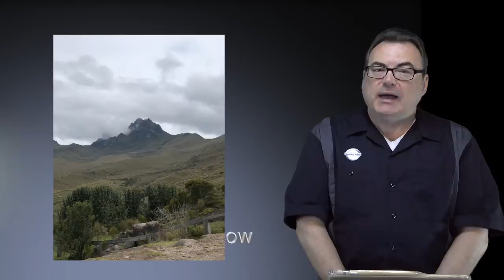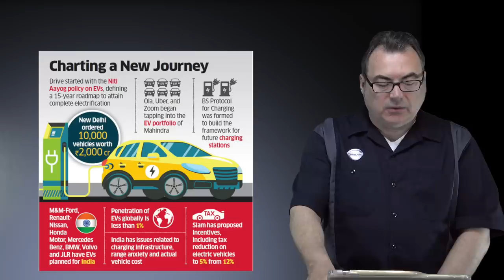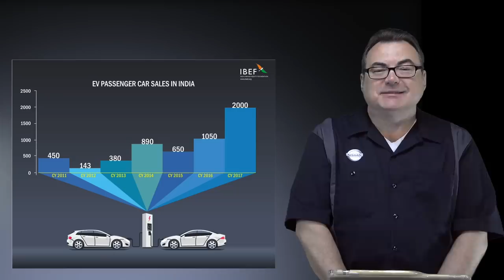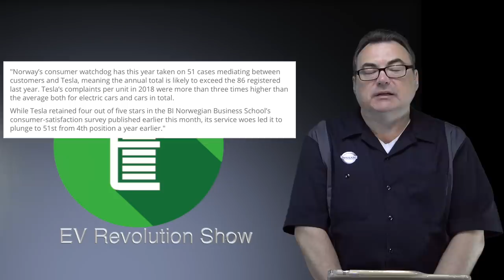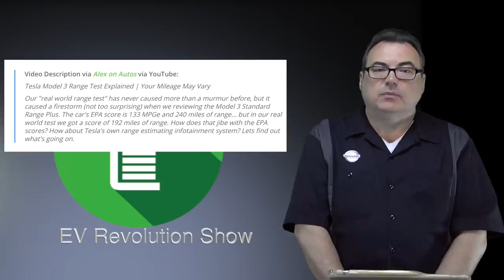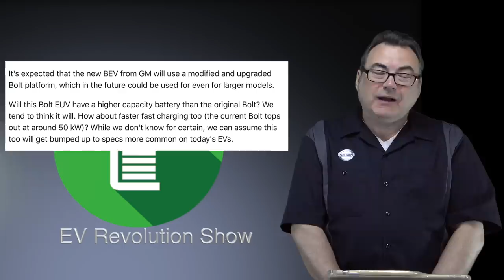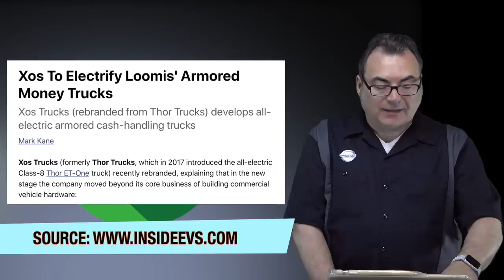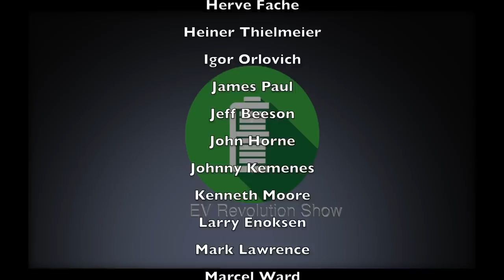Episode 44 - I’m back!…India and Panasonic, Model 3 feedback, Spy Shots and more news!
TIMESTAMPS:
Intro Credits:  00:00
Welcome:  00:15
India and Panasonic: 02.40
Model 3 Norway Issues: 04:40
Model 3 EPA Range: 07:20
Audi e-Tron Euro NCAP: 10:02
Spy Shots - GM new BEV:  12:04
Spy Shots: MB EQB: 14:14
Xos Armored Electric Truck: 15:43
Mailbag - EV Well to Wheel woes: 17:31
Wrap Up: 26:47
Contact Information/Patreon Thank You's/End Credits: 30:18